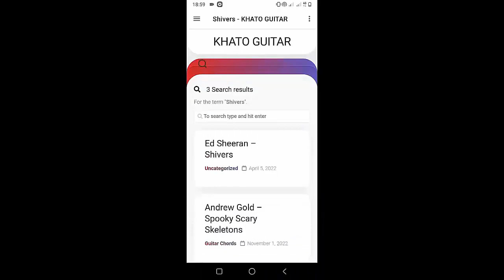Lovejoy - Portrait Of A Blank Slate | Guitar Tutorial